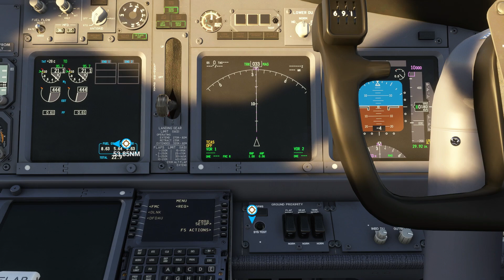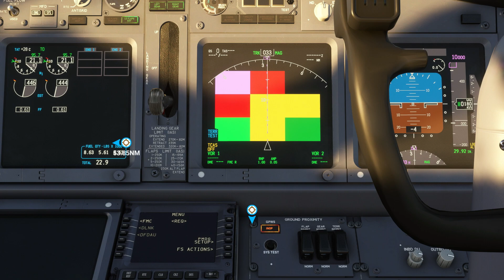MSFS2020 PMDG 737-700 SYSTEM TEST SOUNDS PC